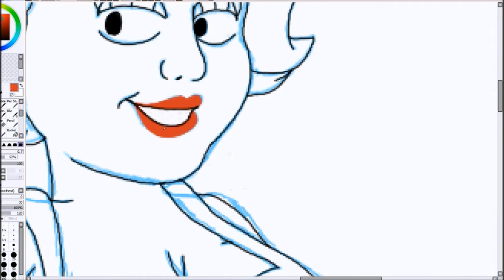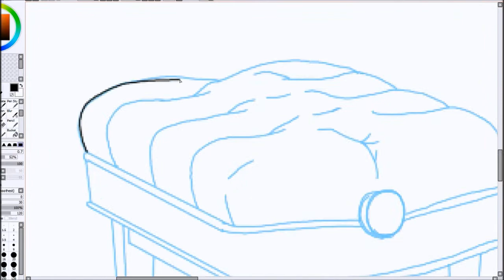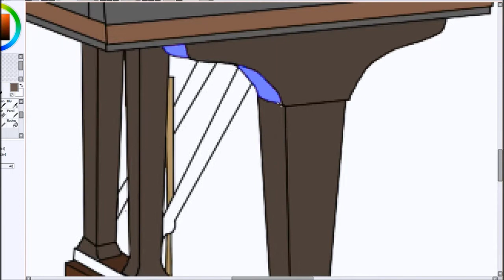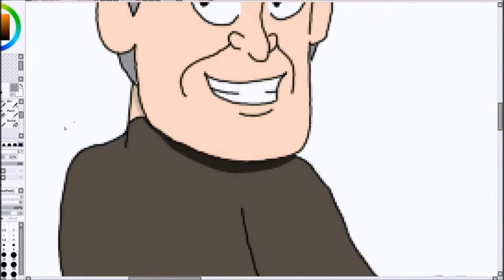Speed Art - Kitty LaRoar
During my long hiatus from my previous videos, I've spent some time getting some ideas and been working on some of my
animations. Then I came across such a talented singer with the stage name; Kitty LaRoar. Lead singer of a jazz band consisting of herself, her husband Nick Sharkland, and often times some guest or so. I'm not entirely clear on the band itself, but to me, I though
Kitty LaRoar was an awesome singer, doing jazz covers of some songs, with a few originals as well. while listening to her song
I got that sort of inspirations that I felt I need for a some more videos, with this Speed Art being tributed to LaRoar Herself,
along with her Husband (with whom I hoped I found the right photo of him to design his toon counterpart from...) so I hope this
will be a good video, and I though the final composition was both fitting and perfect, in the sense that I was capturing the
idea of what LaRoar and her band is about... The song playing is one of LaRoar originals simply title "Just A Lucky So And So"

She also on youtube with some BTS stuff, some of her songs with some pretty sweet covers;

My channel and its contents are not meant/intended for an audience under Age 12 and under. Only for Audience Age 14 and above. If you aren't older than 14+. The contents of this channel are not for you and you should not be viewing it